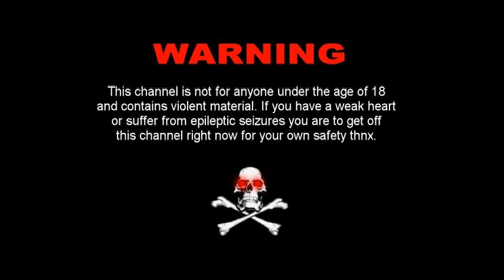In Da Jungle - Creed of the Outlaw (part II)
Enjoy this video it took many hours to make.

I recorded a real ak47 for this video to make it spicy hot .